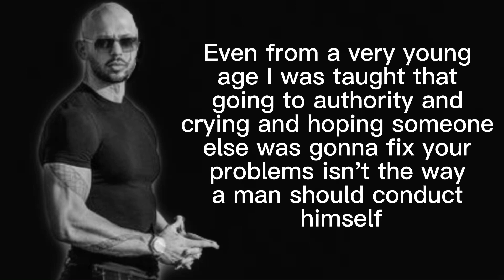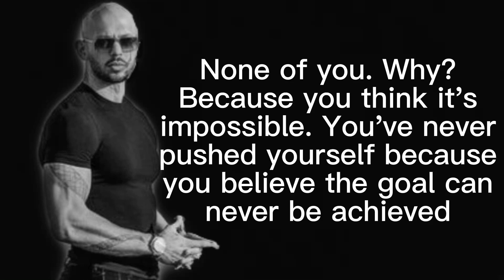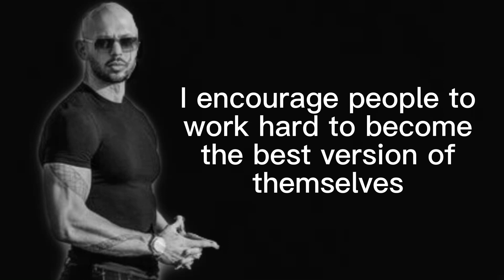Andrew Tate converted to Islam and What does say about women kuotes/cuotes/motivation QQuotes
QQuotes Kuotes/cuotes/motivation
andrew tate,
andrew tate reaction
quotes status,
quotes tiktok,
quotes channel,
quotes motivation,
quotes short,
Top 10 Andrew Tate's Most Inspirational and Motivational quotes, that were said on a bunch of different podcasts, he attented this year.
Andrew Tate is a 4x World Kickboxing Champion who's mainly known for his Motivational and Inspirational quotes, these are some of the best ever heard from him.